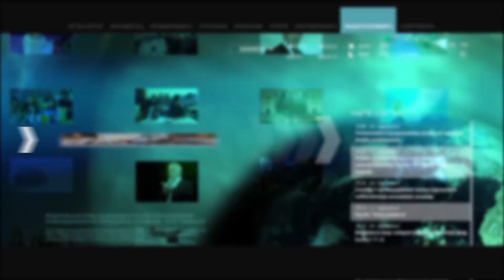Մելքոնյան. Եկեղեցու, սրբազանների ակտիվացումը ցույց է տալիս, որ գտնվում ենք խորը ճգնաժամի մեջ